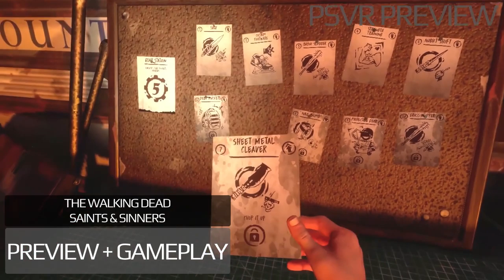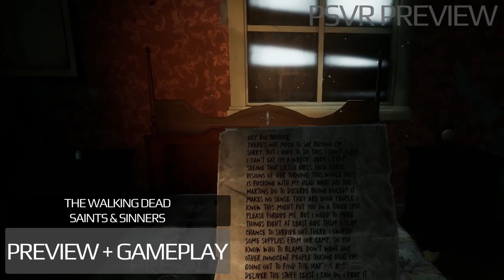The Walking Dead Saints And Sinners - All Info + 9 Minutes Of Gameplay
PSVR PREVIEW

THE WALKING DEAD SAINTS AND SINNERS

ALL INFO AND GAMEPLAY